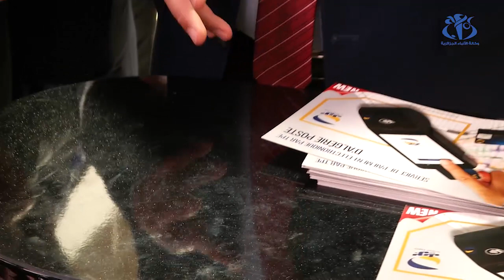الدفع الإلكتروني ..آمن ومجاني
-الجزائر (وأج)- أكد وزير البريد والاتصالات السلكية واللاسلكية  ابراهيم بومزار أن استخدام الدفع الالكتر بواسطة نهائيات الدفع الالكتروني او رمز الاستجابة السريعة (QR) أو المواقع التجارية "آمن ومجاني".